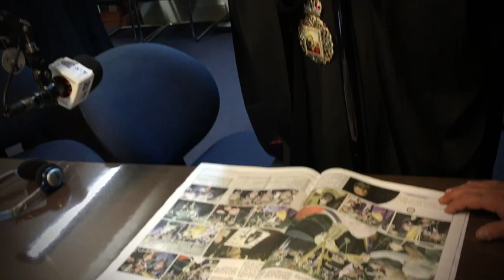ARCHBISHOP MAKARIOS OF AUSTRALIA SPEAKS LIVE ON 3XY RADIO HELLAS!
Archbishop Makarios of Australia Visits the Hellenic Museum and the Greek Media Group. He then spoke live on 3XY RADIO HELLAS. LISTEN TO THE INTERVIEW.